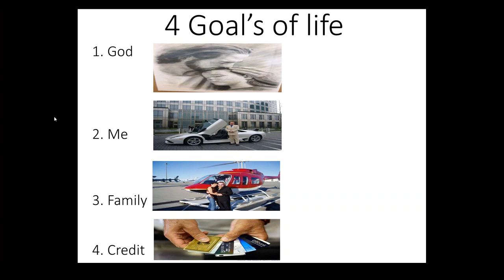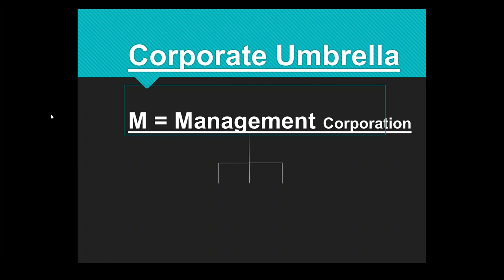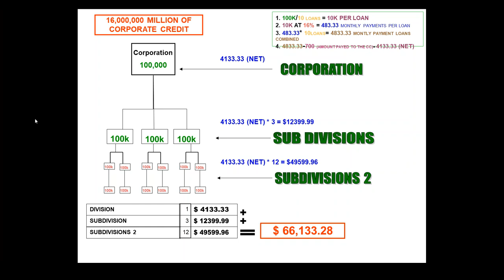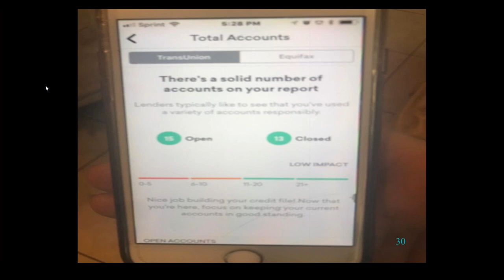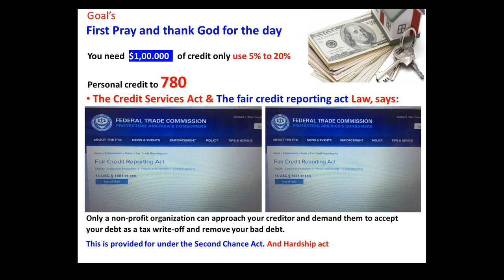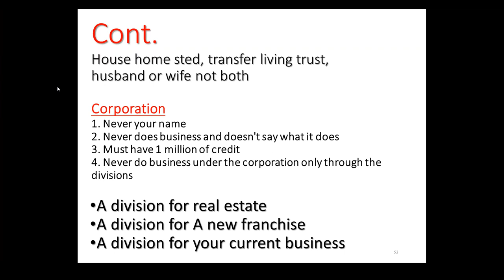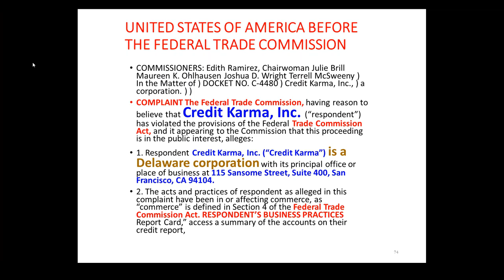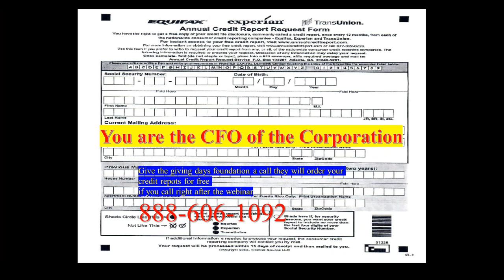Credit Webinar (pre-recorded)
[CLICK THE LINK] FREE WEBINAR Starting In Minutes The Godfather of Credit Ray Reynolds talks about some of the industry secrets and how to help you obtain the credit that you need.